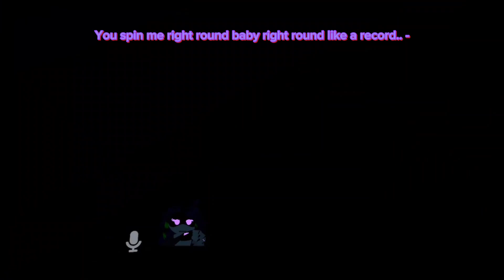This is what insanity is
This was recorded like 1-2 weeks ago on a Sunday morning at 2-3 am in the morning UHH YEAH